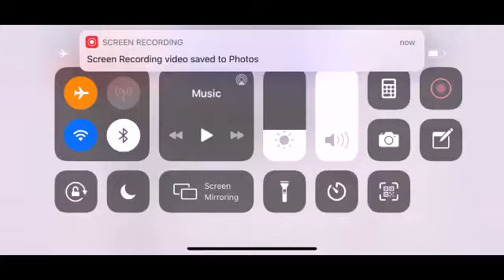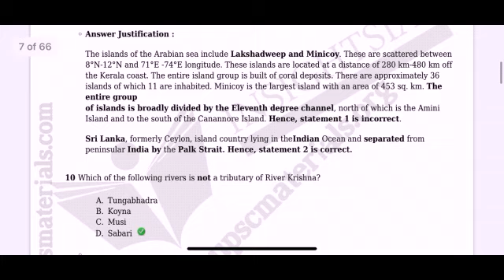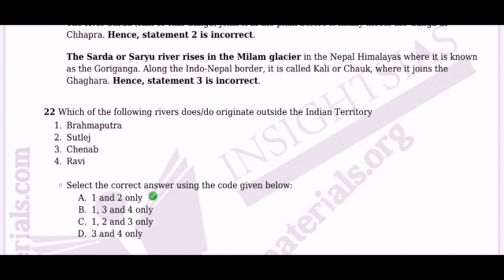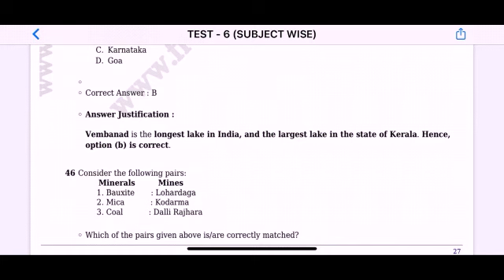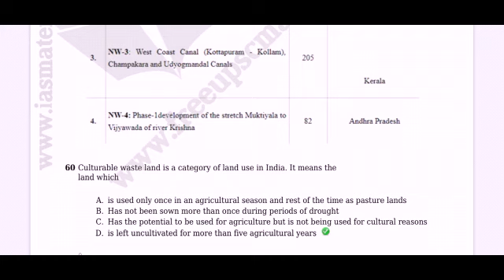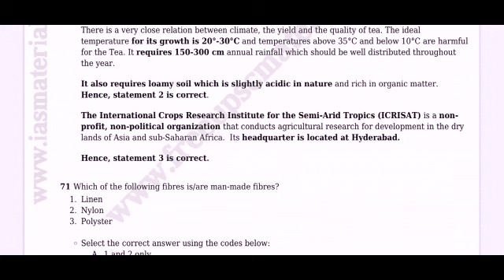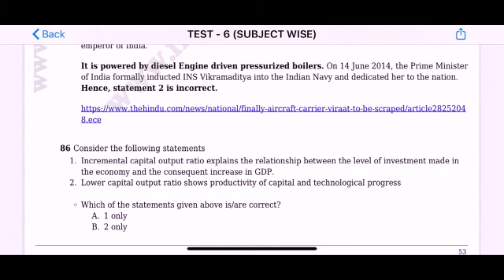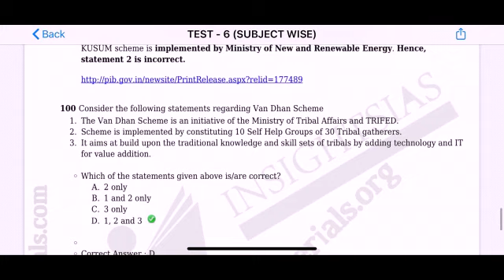Compilation of Test no:6 ( Questions no:1 to 100)